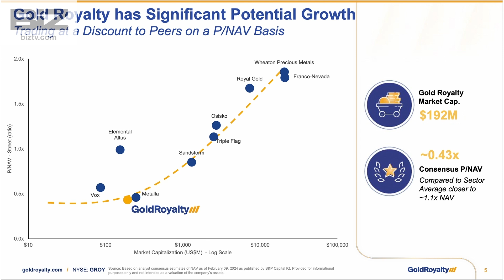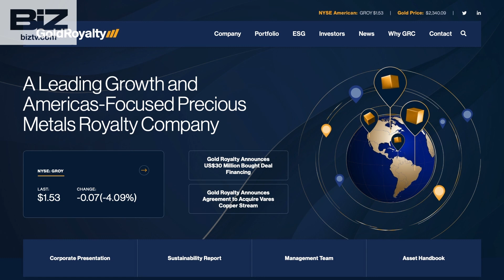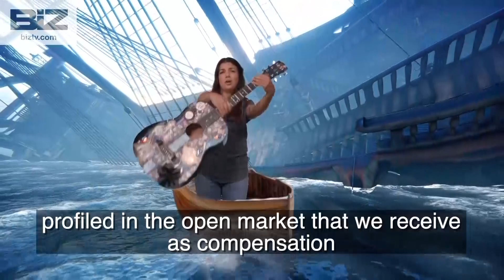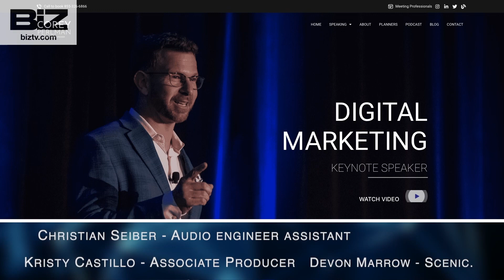08/19/24- Big Biz Show- Howie Font Market Analyst, Gold Royalty Corp., & Impact Social Media Inc.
Sully & Crew talk with Howie Font about the market being down and is it wise to sell when it is up. They talk with David Garofalo from Gold Royalty Corp. about the bull run for gold and how it's holding its value in a fraught equity market. Also, Corey Perlman of Impact Social Media about moving the needle on social and being authentic. Air Date 8/19/24